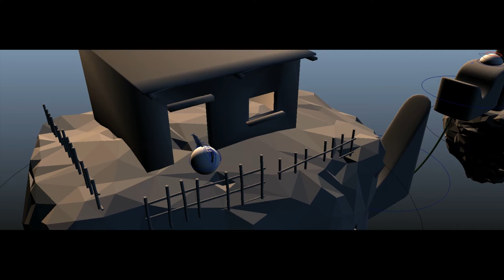Ball and Tail playblast_1